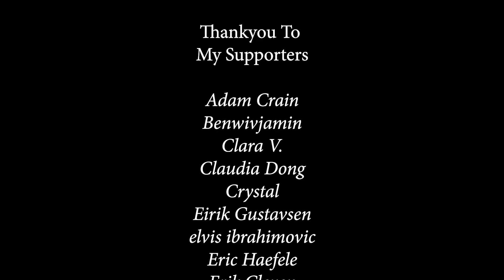Stranger Things - 3x1 'Suzie, Do You Copy?' REACTION & REVIEW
Stranger Things Episode 3x1 'Suzie, Do You Copy?' Reaction & Review

You can join my personal discord where you can discuss TV & Music reactions, chat with fellow viewers and subscribers and post reaction requests. All my latest NEWS & UPDATES are posted here first.

Weekly Upload Schedule: (See Community Tab)

Stranger Things
Will's friends Dustin, Lucas and Mike begin investigating his disappearance; while looking for Will in the local forest, the boys find a girl with a shaved head in a hospital gown, who they let stay in Mike's basement. They learn her name is Eleven and discover that she has psychokinetic abilities.

Episode 1 Suzie, Do You Copy?
Summer brings new jobs and budding romance. But the mood shifts when Dustin's radio picks up a Russian broadcast, and Will senses something is wrong.

Artist: 4lienetic
Title: Lost